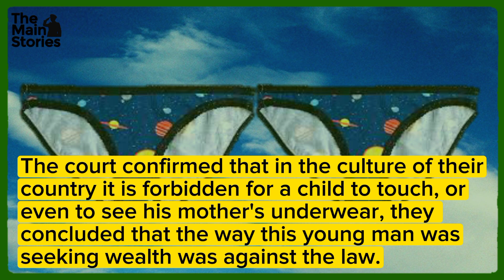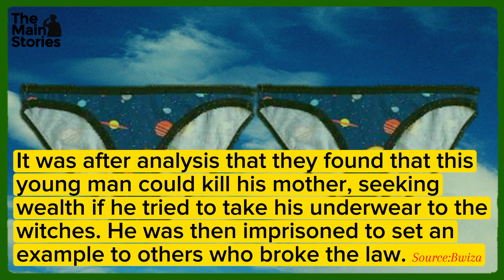He Was imprisoned for 3 years for stealing his mother's Underwear in Zambia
Man jailed for stealing his mom' s panties